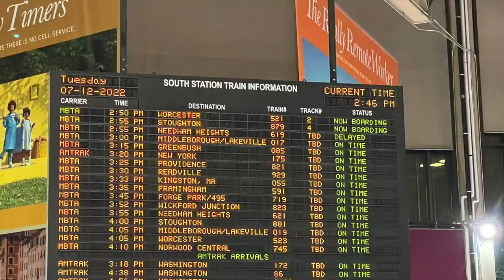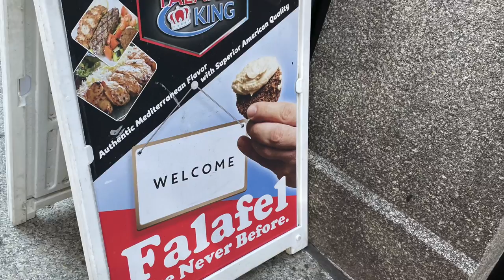A sudden trip to downtown Boston by commuter rail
We went to downtown Boston with friends and family. Munisa's mom told her neighbor friends, who were interested in going with us.

The commuter rail station, Fairmount, is very close to our apartment building; it is only five minutes away.
We all walked to the Fairmount rail station and took the 2:pm train. Musa, Munisa, Afraz, Shadat, and other guest kids enjoyed the train ride.

We reach the South Station around 2:35 PM. From there, we walk to the central downtown where all the Macys, Primark, and other branded stores are located.
After shopping, we went to have the launch at Falafel King. We had beef kabab with rice. The food is good but not the service. I would give them 4 stars.